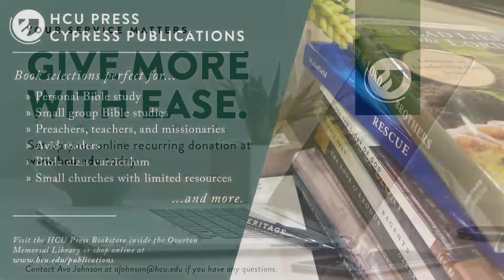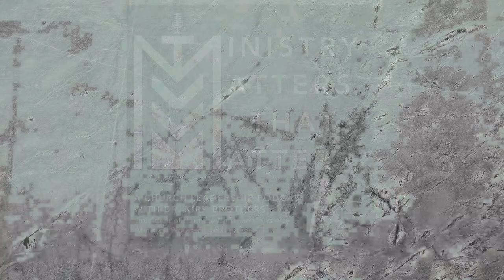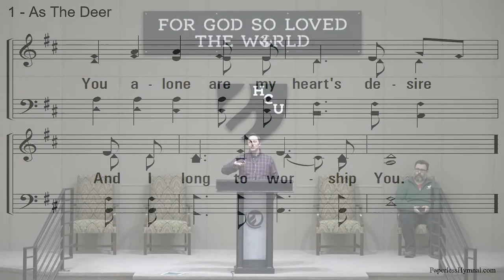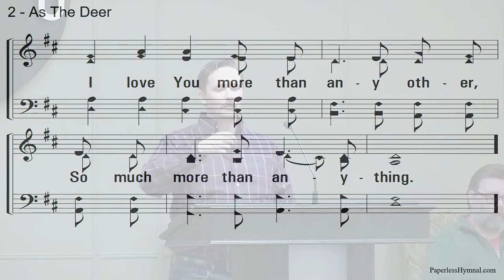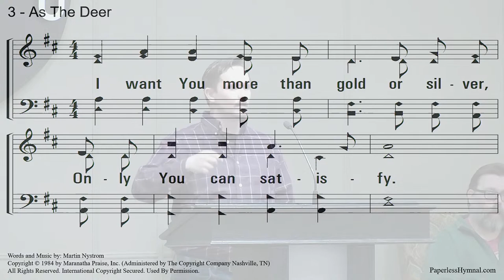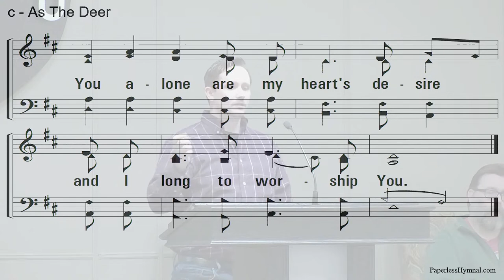Chapel with Dr. Ed Gallagher